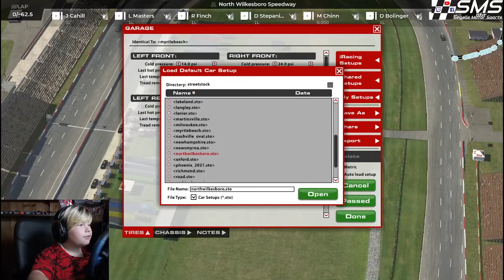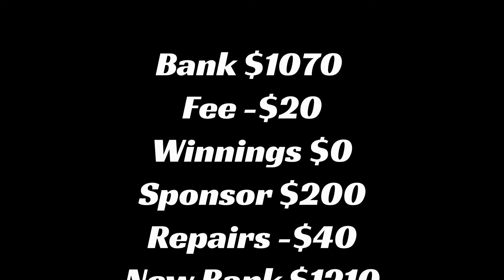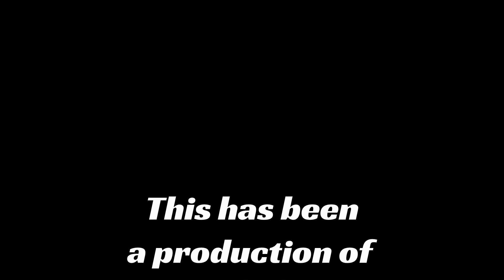Driver in training. The Carolina Street Stock Series Season 1 Week 2 @ North Wilkesboro Speedway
Race 2 of for Nick Segalla